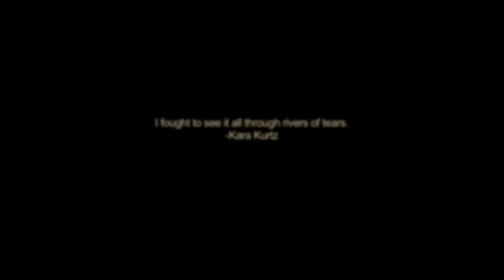The Messenger (360 Days of Bolivar) returns to AMC April 15, 2012 7:00pm: Director Shawn Welling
PRESS RELEASE APRIL 15

Event: Double Film Screening  DarkHorse / Messenger (one night only)

Date: April 15  7:30pm
World event screening: 29 minute preview of the latest from director Shawn Welling "The Legends of DarkHorse County" and the return of the film classic "The Messenger"

Opening this year 2012 WorldFest International Film Festival from Director Shawn Welling will be a 20 minute preview of the much anticipated full feature thriller "The Legend of DarkHorse County," set to premier at WorldFest in its entirety next year, along with "DarkHorse" preview will be the nostalgic presentation of classic WorldFest Remi award winning documentary "The Messenger: 360 Days of Bolivar," awarded Best Picture of 2009 from the Houston Press.

Date/Time April 15
615pm (planet funk slam squad performance)
630pm (meet and great the stars and directors)
655pm (introduction by Nick Nicholson CNN and Michael Berry Talk Radio)
700pm film start

This video cameos:
0:08 Senior Airman Desert Storm
0:29 Talk Show Host Debra Duncan
0:40 Famed Actor Darrin Henson
1:00 Famed Director and Founder of WorldFest Hunter Todd
1:37 Talk Show host Michael Berry
1:40 Famed B-Boy Mario

The Messenger: 360 Days of Bolivar
Hear from Michael, Tommy, Eugene and Back Up Birt. Director Shawn Welling chronicled the story of these four men over the course of a year, unknowing that soon, their homes, friends and families would be submerged under 20 feet of water in what has become known as one of the most powerful Hurricanes in Atlantic History : Hurricane Ike. Hear their dramatic tale as the film crew tries to locate their fiends as the are one of the first to fly in to discover the remains of Bolivar. in The Messenger: 360 Days of Bolivar.

The Legend of DarkHorse County
As Jon (Shawn Welling) and Joy Ford (Joy Willard) move into the small town of DarkHorse, mysterious and supernatural occurrences threaten to tear the town apart. Teenage girl abductions and a chain of serial killings lead to a divide between the forensic science of the law and the religious lore of the locals. But when Joy's nieces Presley and Chachi Bishop (famed international superstar dancer Olivia 'ChaChi' Gonzales) are abducted, they must race to find the abductor and in turn come face to face with a monster.